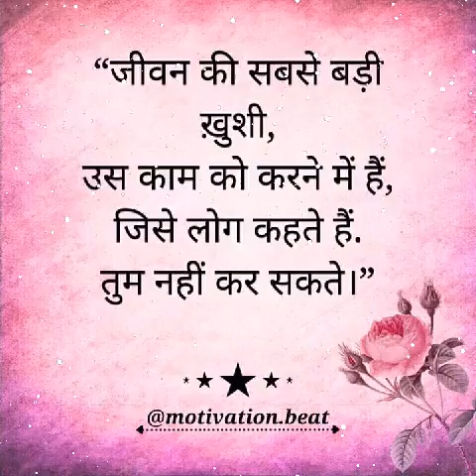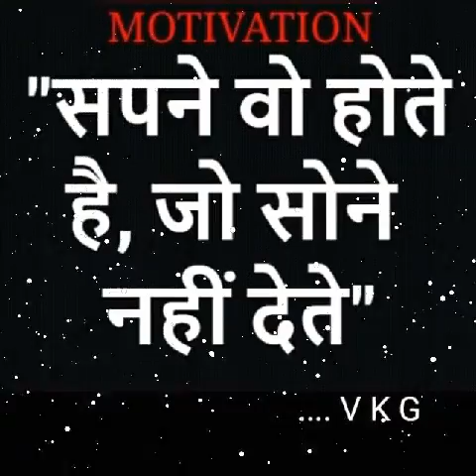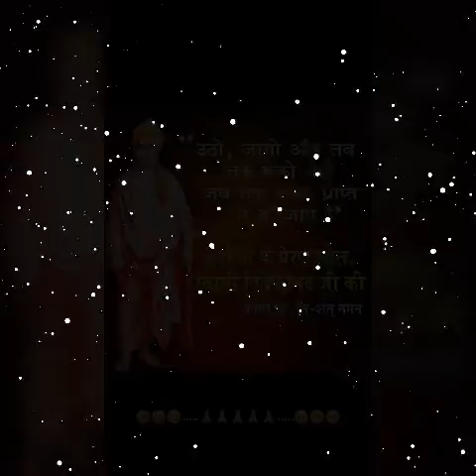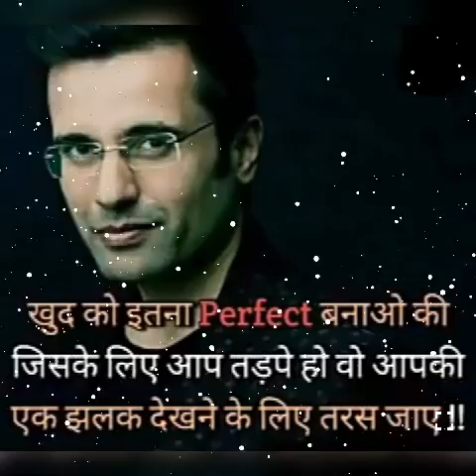🔥🔥UPPSC IAS | IPS Banana he to ishe jarur dekhne |🇮🇳🇮🇳Aap khud ko ye video dekh kar rok nahi paunge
jay hind🇮🇳🇮🇳🇮🔥🔥🇳